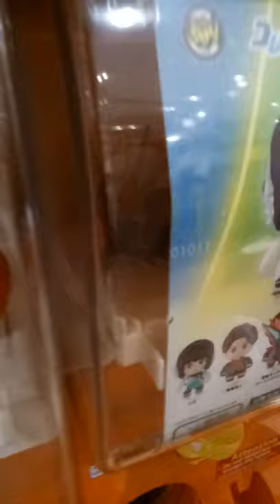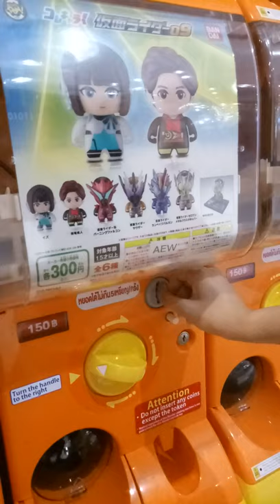สุ่มกาชาปองอย่างไรให้ไม่เกลือ !!